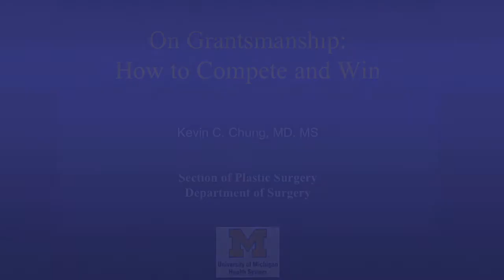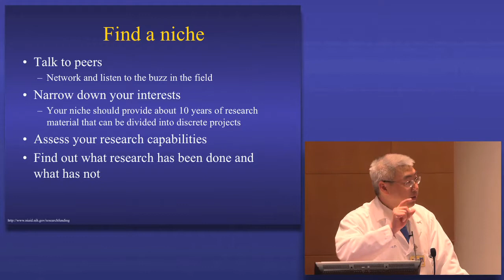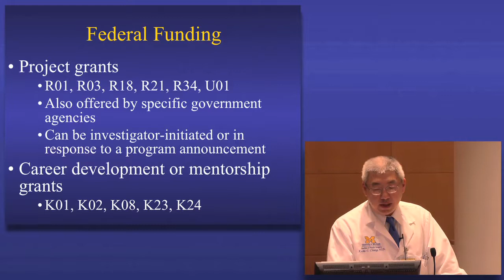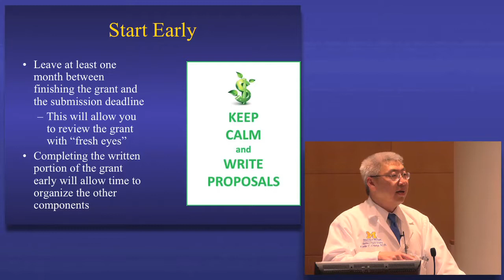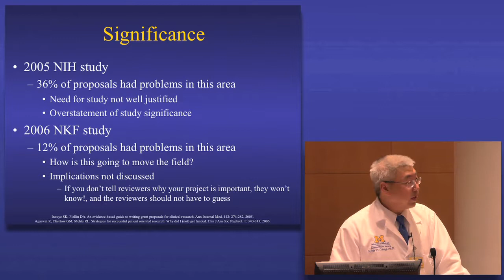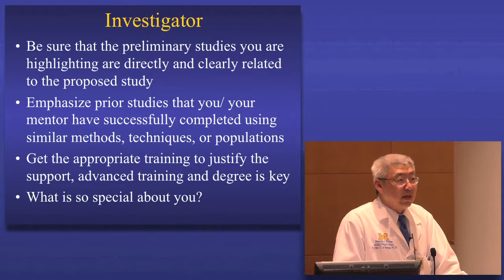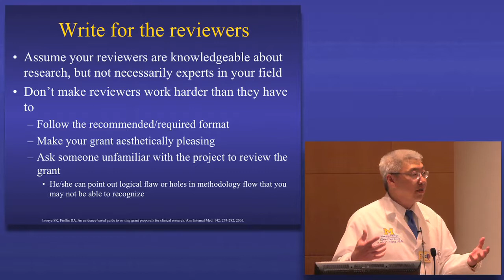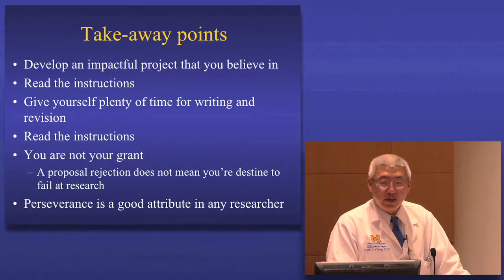On Grantsmanship: How to Compete and Win - Kevin Chung, MD